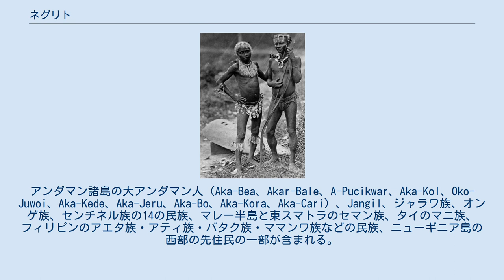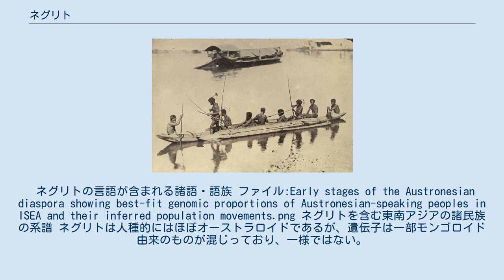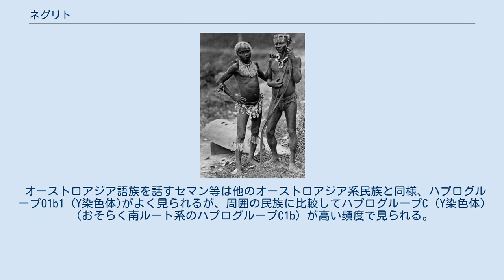ネグリト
ボートをこぐネグリト（1899年、フィリピンにて撮影） 二人のネグリト（1875年） アティ族の女性（フィリピン） ネグリト (Negrito) とは東南アジアに住む身長が小柄な少数民族を指し、これらの地域にマレー系民族が広がる前の先住民族であると考えられている。
アンダマン諸島の大アンダマン人（Aka-Bea、Akar-Bale、A-Pucikwar、Aka-Kol、Oko-Juwoi、Aka-Kede、Aka-Jeru、Aka-Bo、Aka-Kora、Aka-Cari）、Jangil、ジャラワ族、オンゲ族、センチネル族の14の民族、マレー半島と東スマトラのセマン族、タイのマニ族、フィリピンのアエタ族・アティ族・バタク族・ママンワ族などの民族、ニューギニア島の西部の先住民の一部が含まれる。
ネグリートともいう。
 身長は低く、諸民族の中でも最も小さな人々であり「大洋州ピグミー」とも呼ばれる。
オーストラロイドに属し、暗い褐色の皮膚を持ち、巻毛と突顎を持つ。
山地にすみ単純な採集や狩猟を行い、移動焼畑を行う場合もある採集狩猟民である。
フィリピンのアエタなどは火を使用するが、アンダマン諸島民は火を使わない。
セマンは木の皮を叩いてやわらかくして衣服を作り、洞窟や木の葉で覆った家に住んでいたと記録されている。
 ネグリトという言葉はスペイン語で「小柄で黒い人」という意味であり、当初スペイン人航海者たちはネグリト人の肌の黒さからアフリカ人（アフリカの黒人）の一種かもしれないと考えていた。
マレー語ではオラン・アスリ（orang asli）、すなわち「もとからいた人」と言う。
フィリピンでは、現在のマレー系の民族が舟で到来する前の先住民とされ、パナイ島の伝説ではボルネオ島から渡ったマレー人たちがネグリト系のアエタの民から土地の権利を買ったとされている。
 ネグリトの人々は他の民族と比較して最も純粋なミトコンドリアDNAの遺伝子プールを持つとされ、彼らのミトコンドリアDNAは遺伝的浮動の研究の基礎となっている。
 ニューギニア島やアンダマン諸島のネグリトは固有の言語を持つが、マレー半島やフィリピンのネグリトは周辺諸族（非ネグリトのモンゴロイド）と同様のものを話す。
これは過去のある時点で固有の言語を喪失したものと考えられている。
 ネグリトの言語が含まれる諸語・語族 ファイル:Early stages of the Austronesian diaspora showing best-fit genomic proportions of Austronesian-speaking peoples in ISEA and their inferred population movements.png ネグリトを含む東南アジアの諸民族の系譜 ネグリトは人種的にはほぼオーストラロイドであるが、遺伝子は一部モンゴロイド由来のものが混じっており、一様ではない。
 アンダマン人は母語とする言語系統から大アンダマン人、オンガン人、センチネル族に大別できるが、このうち調査がされている大アンダマン人とオンガン人では、Y染色体ハプログループがで大きく異なっていることが知られている。
遺伝子調査（Kumarasamy et al.(2003)）の結果によると、大アンダマン人は出アフリカ後「南ルート」をとったハプログループF*、K*、L、P*、および「北ルート」のオーストロアジア系O1b1が合わせて100%であるが、オンガン人（ジャラワ族、オンゲ族）はハプログループD1a2bが100%を占める。
ハプログループD1a2bは出アフリカ後「北ルート」でイラン→アルタイ山脈→チベット→ビルマ→アンダマン諸島という経路をたどってきたと考えられる。
 なお、アンダマン人のミトコンドリアDNAハプログループは大アンダマン人、オンガン人とも、出アフリカ後「南ルート」で到達したと考えられるM31、M32のみが観察される。
 アエタはY染色体ハプログループK2b1-P378が60％の高頻度みられる。
（このタイプはニューギニア多いハプログループMやSと祖を同じくするものである。）また、ハプログループP (mtDNA)が40%見られる。
これらのタイプは、出アフリカ後インドを経由して「南回り」で到達したオーストラロイドの系統である。
 オーストロアジア語族を話すセマン等は他のオーストロアジア系民族と同様、ハプログループO1b1 (Y染...